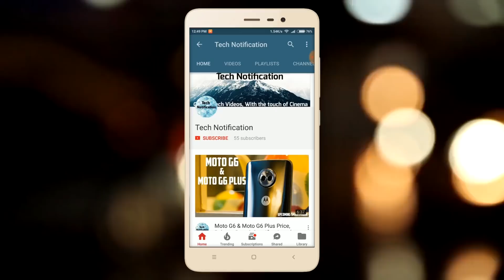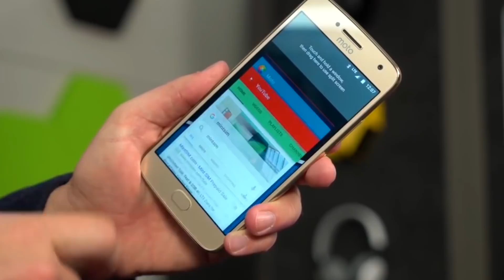Moto G6 Play Price, Release Date & Specification (Pic Shown - Moto G4 Play & Moto G5s Plus)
Moto G6 Play Tipped to Launch Next Year Alongside Moto G6 and G6 Plus.
Lenovo is rumoured to bring back the 'Play' model in its Moto lineup next year, with the company's Moto G6 Play. Prolific tipster Evan Blass has claimed that the Play variant will return to Moto G series next year.
The Moto G6 Play is expected to be revealed alongside the Moto G6 and Moto G6 Plus. Lenovo somehow gave the Play variant a miss for the fifth-generation Moto G range which included Moto G5, Moto G5S, Moto G5 Plus, and Moto G5S Plus. Motorola brand's idea of introducing 'Play' variant was to offer a new smartphone with some additional features.
To recall, the Moto G4 Play was the last of its kind and was launched in September last year. The Moto G4 Play was seen as a toned down version of Moto G4 and Moto G4 Plus.
There are no details of the new Moto G smartphones on the Internet currently but we can expect to hear more in coming months. It is also widely expected that the company may reveal the Moto G6 and Moto G6 Plus ahead of the Moto G6 Play launch, which has been a pattern for other Play variants. For those unaware, the first ever Moto G Play was launched as a Google Play Edition device back in 2014 though it didn't see too many takers.
My Gear -
Canon 700D with Kit Lenses